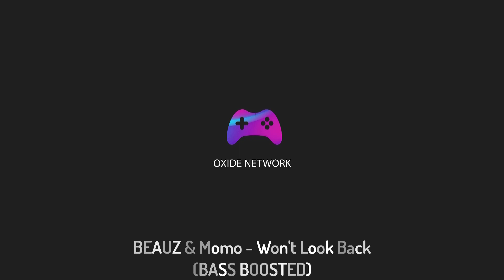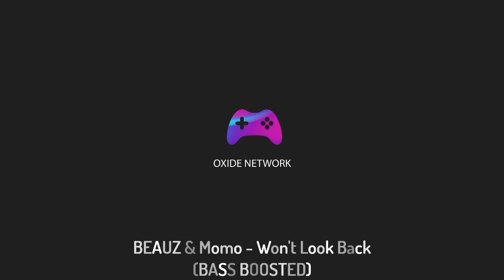Andromedik - With Me (BASS BOOSTED) (Audio Only)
Saludos desde OXIDE!!